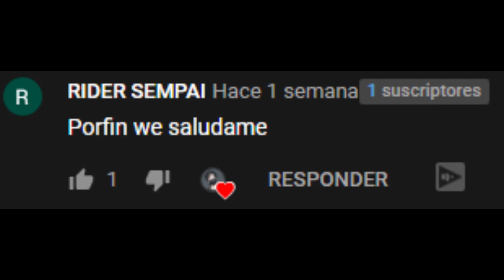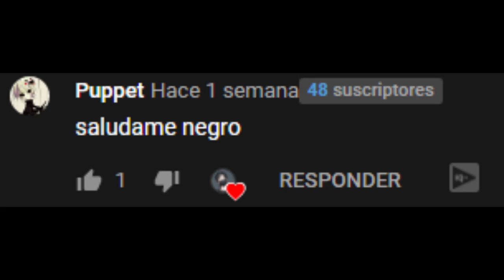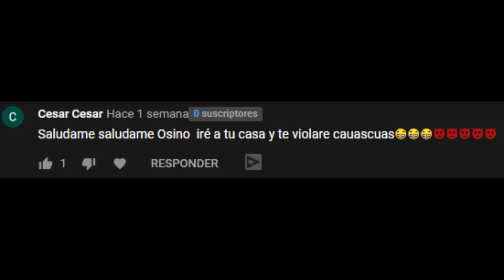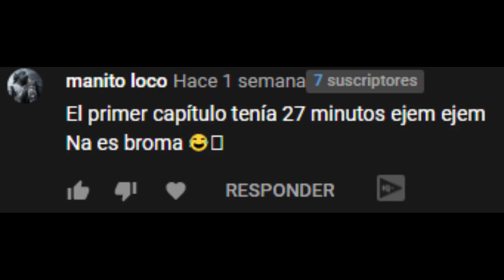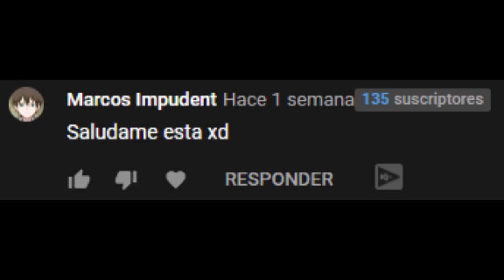¿Que hubiera pasado si Izuku era un villano? // Parte 2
Descripcion Robada Del Video De Midoriya Fanfics xdxdxd